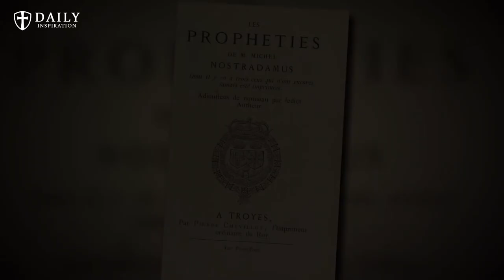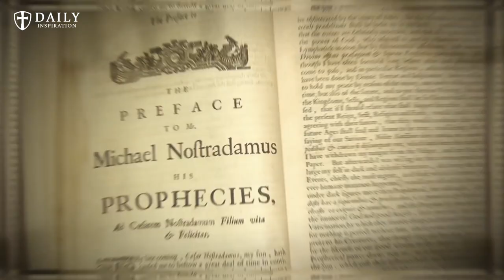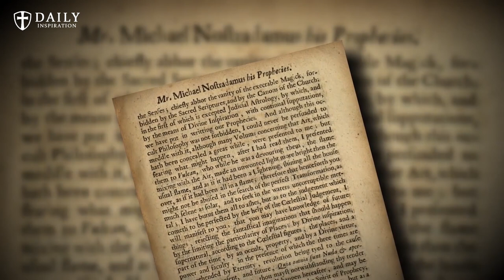Did you know that Nostradamus make his "prophecies" with the help of Demons?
FR. CHAD RIPPERGER - Nostradamus and his "prophecies" with the help from Demons

0:00 - Intro
1:35 - Fr. Chad Ripperger